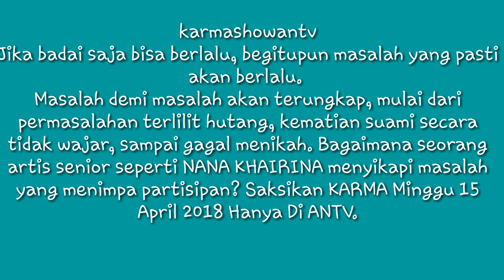Karma 15 april 2018 || penampakan itu mengganggu nya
karmashowantvJika badai saja bisa berlalu, begitupun masalah yang pasti akan berlalu.
Masalah demi masalah akan terungkap, mulai dari permasalahan terlilit hutang, kematian suami secara tidak wajar, sampai gagal menikah. Bagaimana seorang artis senior seperti NANA KHAIRINA menyikapi masalah yang menimpa partisipan? Saksikan KARMA Minggu 15 April 2018 Hanya Di ANTV.